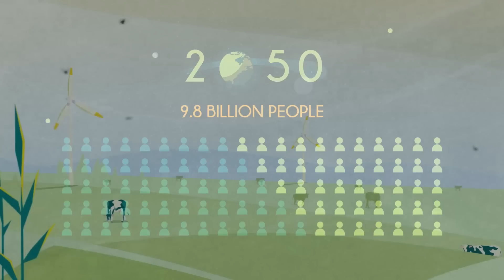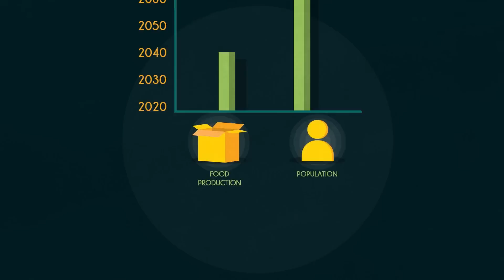Agri-Nutrients: Enabling more with less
As the earth’s population continues to grow, the quest for food security has become one of the most pressing issues of our time. According to the United Nations Food & Agricultural Organization, more than 690 million people were undernourished in 2019. Feeding the rising population is becoming not just difficult, but impossible, without the use of Agri-Nutrients.

Agri-Nutrients enable us to produce more food using less resources. In fact, it’s estimated that more than half the food we eat today is produced thanks to Agri-Nutrients. They’re also crucial in combatting climate change. This campaign is committed to driving awareness about the importance of Agri-Nutrients, and what it means to enable more with less.